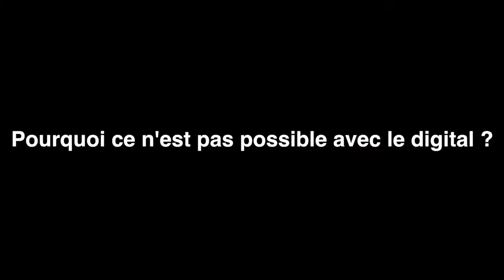Clément Jeanneau | Blockchain Partner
Clément Jeanneau, co-fondateur de Blockchain Partner.

    La blockchain en quelques mots ?

    En quoi la blockchain disrupte le digital ?

    Comment la blockchain peut aider les entreprises à se transformer ?

    Quels changements pour le marketing ?